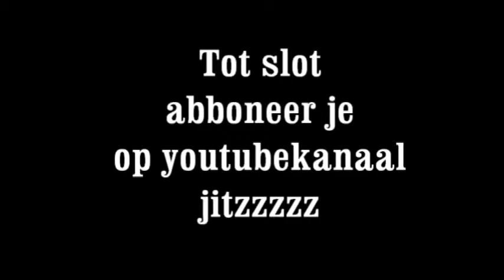Surinaamse band MFC te Groningen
band zoeken neem kontact op.